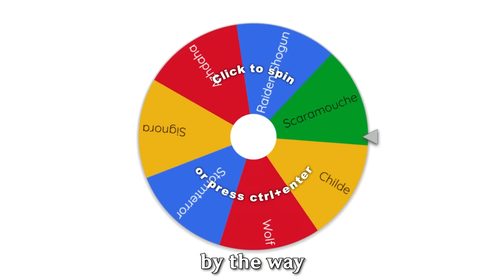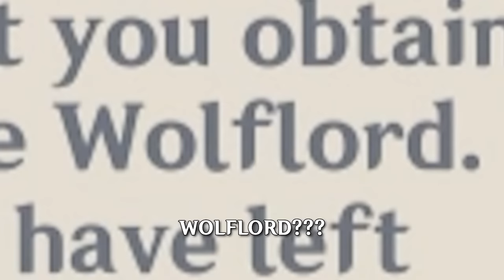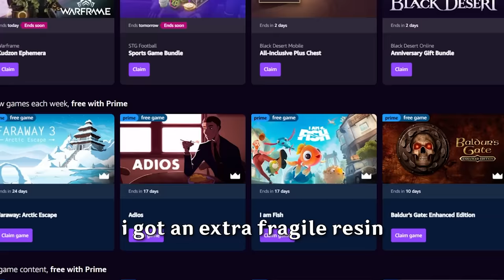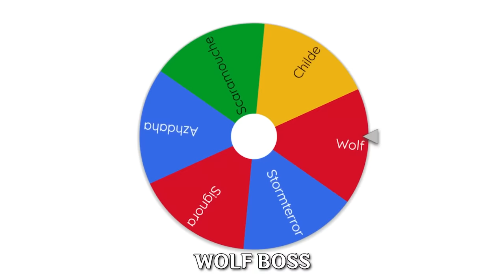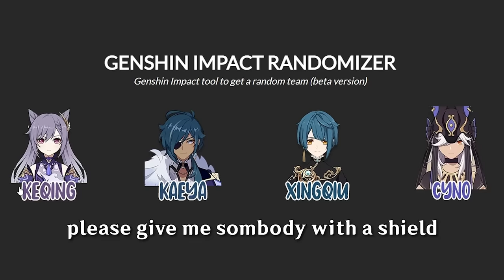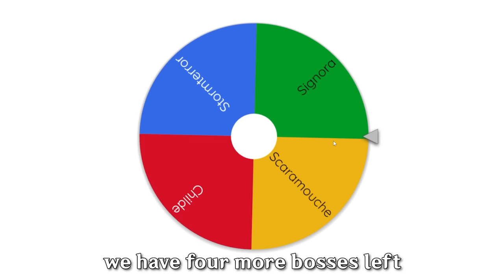Boss Randomizer, but if I lose I roll (Genshin Impact)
Genshin Impact Boss randomizer, but if I lose I roll